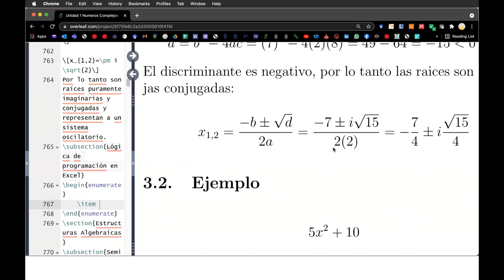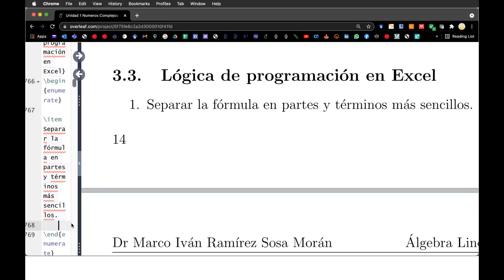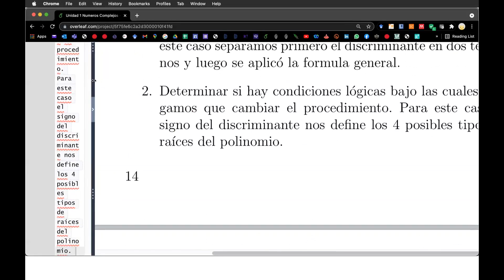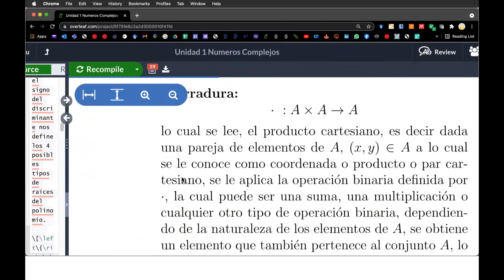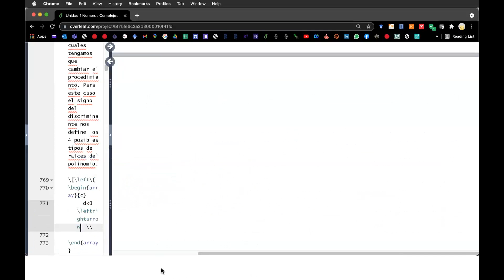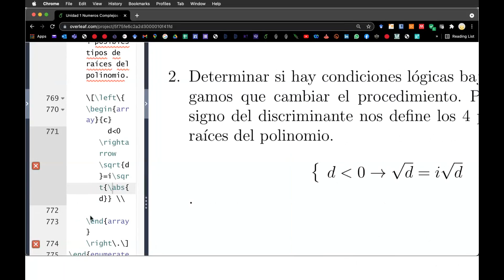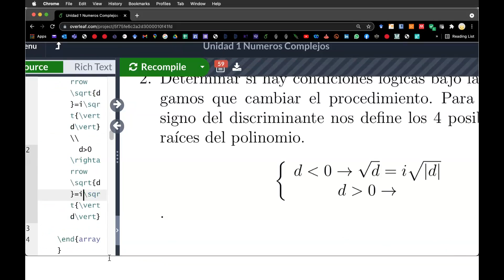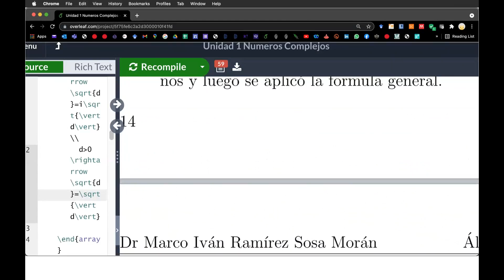Funciones lógicas de excel para caso real o complejo 10am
Introducción: Símbolos básicos de matemáticas y Conjuntos de Números
Ejemplos en Excel recuerda bajar el archivo a tu computadora o celular y subir a tu propio Google Drive y editar en tu app de Google Hojas o tu Licencia de Excel.